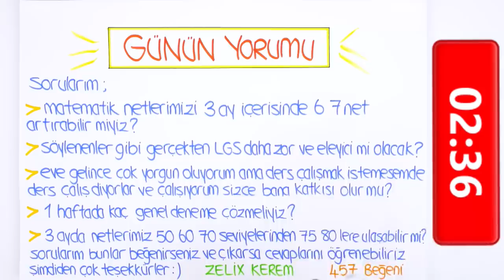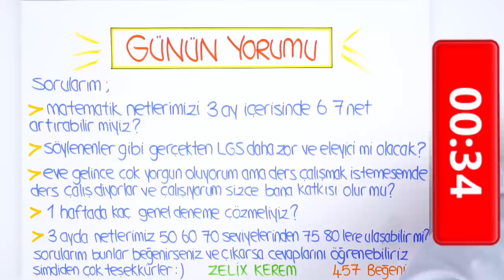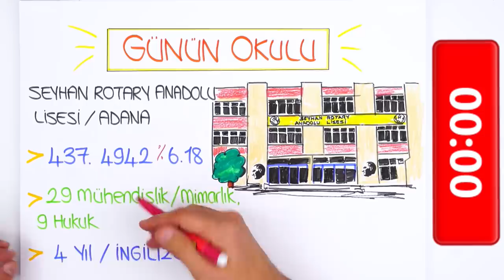LGS'ye Son 99 Gün | Netlerim Ne Kadar Artar?